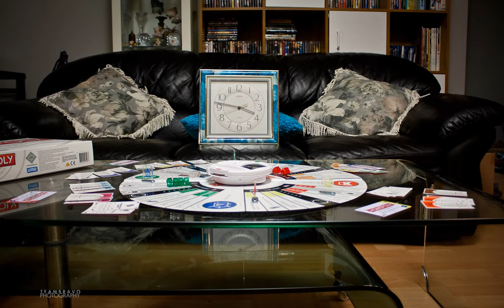testrig1b.avi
12/01/15
Time Lapse Rig Test 1
Loaded the wrong script and this is what I get.
=;c(